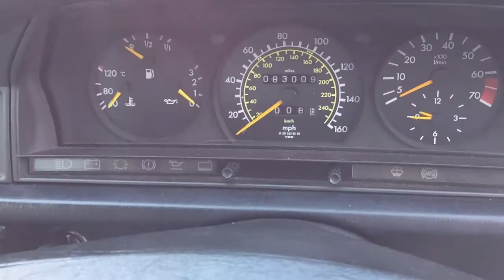Mercedes W201 190 E 2.6 Auto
Mercedes W201 190 E 2.6 Auto, 83K miles, 1992
Registration : K818 KGH

Mileage : 83000

First Registered : 1st August 1992

RFL (12 months) : £270

Colour : Midnight Blue (904U)

Interior : Cloth Grey (068)

Fantastic Mercedes 190 E with the sublime 2.6 litre straight-six engine and super smooth automatic gearbox and having covered just 83K miles.

A 1992 car that has clearly been cherished by just 4 previous keepers, one of the more recent of which owned the car from 1997 to 2019 (with 2 keepers prior to him August 1992 to November 1994 and November 1994 to November 1997, both resident in Surrey).